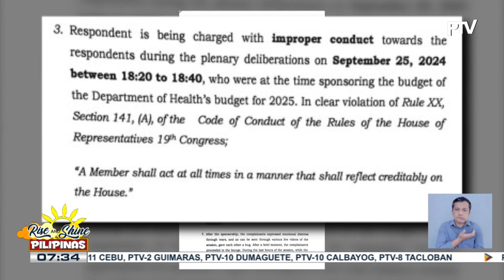Rep. Stella Quimbo at Rep. Angelica Natasha Co, naghain ng ethics complaint laban kay...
Rep. Stella Quimbo at Rep. Angelica Natasha Co, naghain ng ethics complaint laban kay Rep. Wilbert Lee